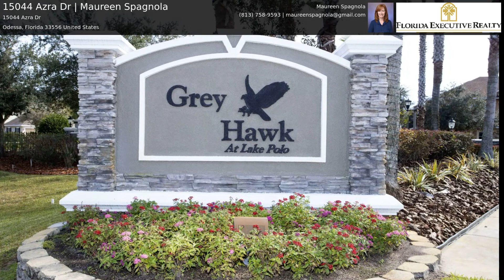15044 Azra Dr | Maureen Spagnola